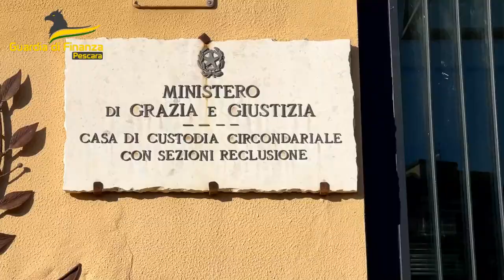Arrestati due giovani a Pescara: avevano droga per 80mila euro